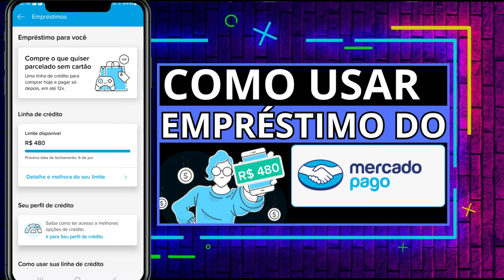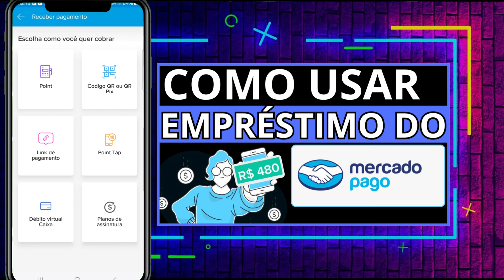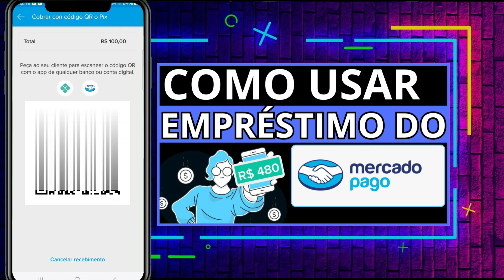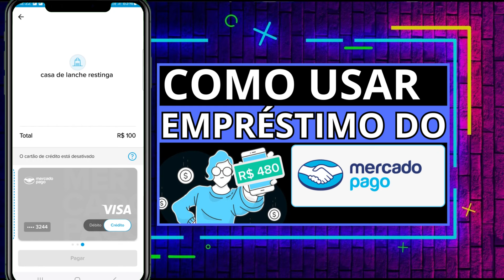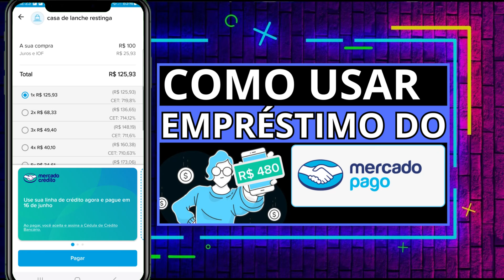✅ COMO USAR O EMPRÉSTIMO DO MERCADO PAGO - EMPRÉSTIMO MERCADO PAGO COMO USAR